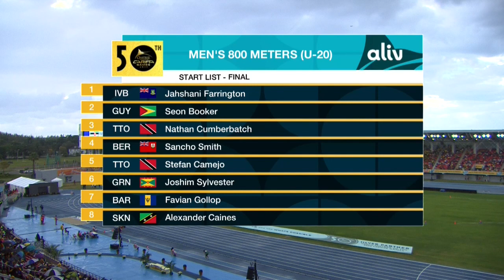CARIFTA50: 800m U-20 Boys Final | CEEN TV